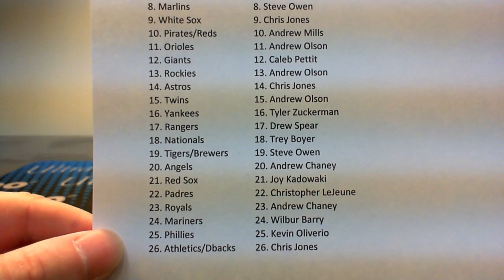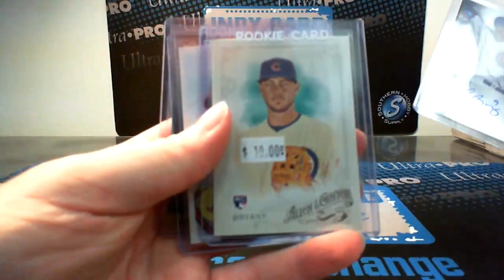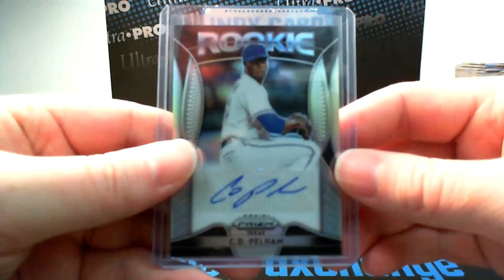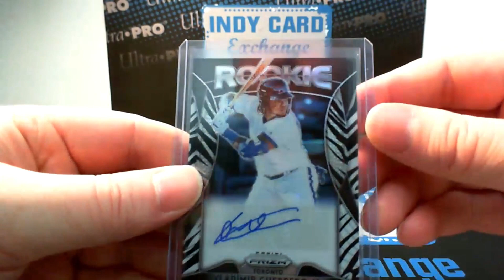2019 Panini Prizm Baseball 1/2 Case Break (Hit Recap Video)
Hit recap video of 2019 Panini Prizm Baseball 1/2 Case Break by Exchanger Card Breaks presented by Indy Card Exchange